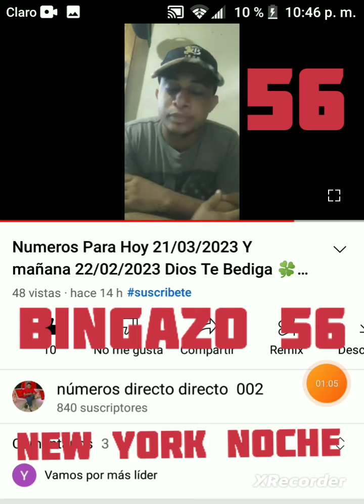BINGAZO ((56)) derecho público new york noche felicidades Dios te bendiga 🍀💥🍀🙏💥🍀🔐💥🙏🍀🔥💥🍀🙏🍀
gracias por tu apoyo y que Dios te bendiga ciempre suscrivete 🍀🍀💥🔥🔥💥🍀🙏💥🔐🔐🔐💥🍀🍀🍀🙏💥🔥🔐🔐🔥🙏🍀🍀🙏💥💥🔐🔐🔥🙏🍀🍀🙏💥🔥🔐🔥🙏🍀🍀🍀💥💥🔐🔐💥🍀🍀🙏💥🔥🔐